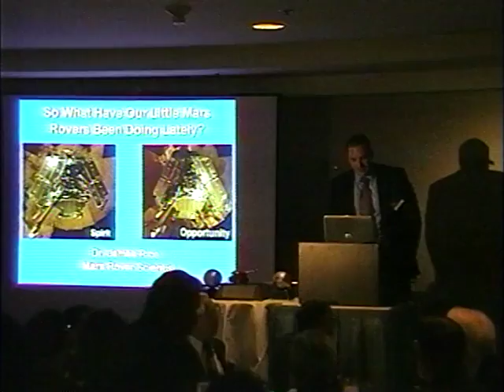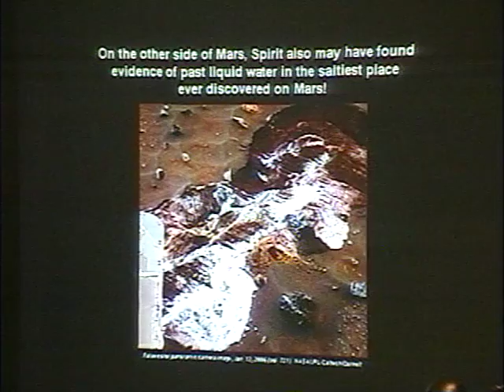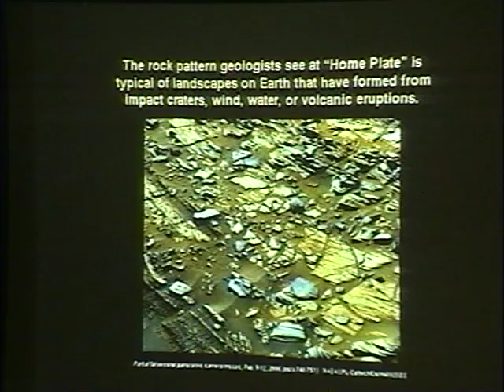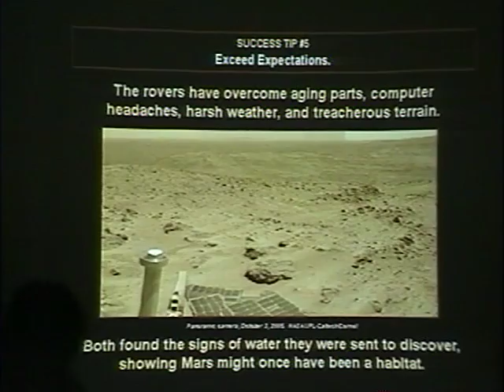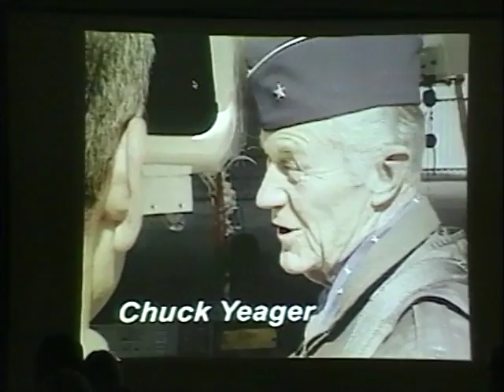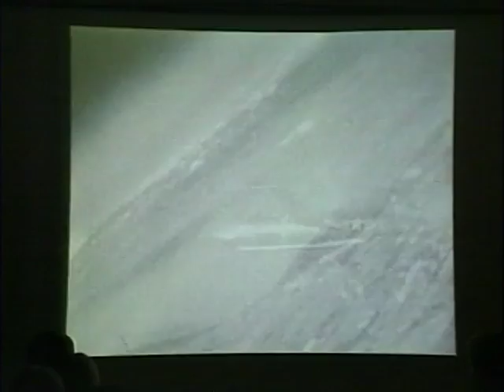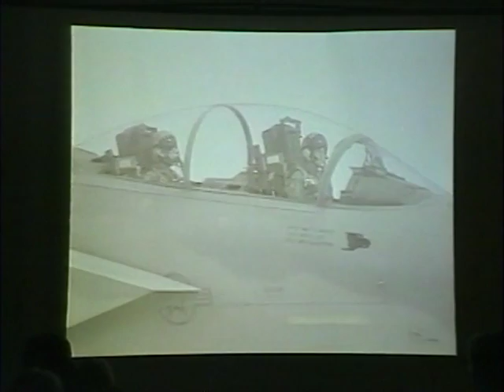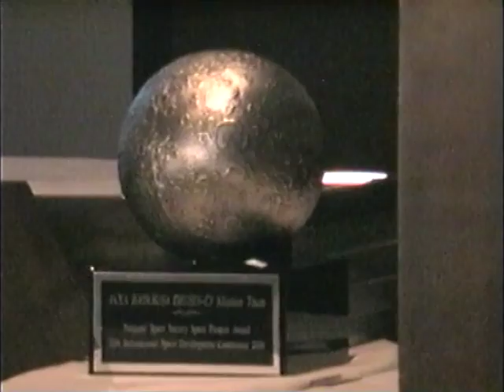ISDC 2006 - Dinner and Awards Banquet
The National Space Society's 25th annual International Space Development Conference was held May 4-7, 2006 in Los Angeles, CA.

Kirby Ikin: Welcome - 0:06
Dr. James W. Rice: Mars Rover Update - 2:45
Kirby Ikin: Introduction - 12:54
Peter Diamandis: Crazy Ideas - 14:45
Q & A - 41:55
Robert A. Heinlein Memorial Award to General Chuck Yeager- 44:57
accepted by: Colonel Russell Schleen, USAF (ret.) - 52:54
Space Pioneer Award Presented by Kirby Ikin: Hayabusha Mission Team - 57:41
NSS Exellence Awards Presentation by Mark Hopkins: 1:04:37
Jeffrey Liss - 1:08:11
Ronnie Lajoie - 1:09:32
Pat Montour - 1:10:53
Joshua Powers - 1:13:32
Jenney Young - 1:15:04
Jeremy Pyle: Space Activist of the Year - 1:18:44
Greg Allison: Lobby Congress - 1:22:47
Kirby Ikin: Closing Remarks - 1:24:06